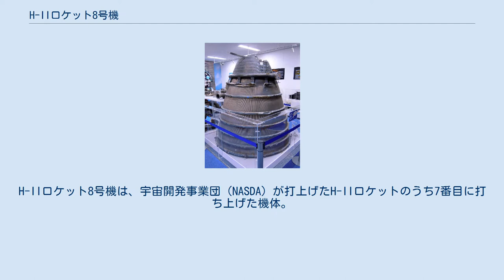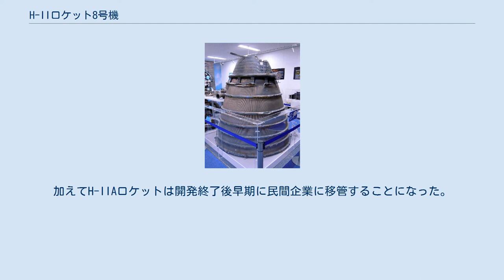H-IIロケット8号機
H-IIロケット8号機は、宇宙開発事業団（NASDA）が打上げたH-IIロケットのうち7番目に打ち上げた機体。
 1999年11月15日に種子島宇宙センターから運輸多目的衛星1号（MTSAT-1）を搭載して打ち上げたが、1段目エンジンのLE-7が破損し推力を失ったため地上からの指令で破壊、残骸とペイロードは父島の北西約380kmの海中に落下した。
打上げ順番の変更で、6号機→5号機→8号機→7号機の順番で打ち上げが予定されていたが、8号機の打ち上げ失敗により7号機はキャンセル、この8号機がH-IIの最終号機体となった。
 H-IIロケット8号機LE-7エンジン テレメトリ情報の解析から、LE-7の液体燃料の供給系に何らかのトラブルが発生し燃料の供給が止まったことが推力喪失の原因と考えられた。
具体的な原因を調査するため海洋科学技術センター（現JAMSTEC）に依頼して、11月19日から深海調査船による捜索を実施した。
この第1次調査でロケットの残骸の一部が発見できたため12月20日から第2次調査を行い、12月24日にLE-7エンジン本体を発見、翌2000年1月に3000mの深海からの回収に成功した。
太平洋の海底3000mから僅か3m四方の物体を発見し回収できたことは奇跡的と言える。
なお、回収されたLE-7エンジンは現在角田宇宙センターで展示されている。
 引き上げたエンジン本体の解析の結果、液体水素ターボポンプ入り口のインデューサの羽車が疲労破壊で折損していることがわかった。
このためインデューサの動作試験を行った結果、インデューサから液体水素供給パイプ上流に向かって旋回キャビテーションが発生、これによりパイプ内の動圧変動が誘起されてインデューサの羽根車を振動させ疲労破壊に至ったと推定された。
この破壊により供給配管の圧力が瞬時に過大になって破損、液体水素が漏出したためエンジン燃焼室への燃料供給がとまりエンジンが停止したのである。
 開発過程で旋回キャビテーションの発生の可能性は予期できたものの、複合的要因によってインデューサ等が破壊することまでは予見できなかったという。
 H-IIAロケットで用いられるLE-7Aエンジンではこの失敗経験を生かし、旋回キャビテーション対策を施すとともに、通常動作外の動作環境でも異常が見られないよう設計変更を行い、高信頼性を確保することができた。
 H-IIロケット5号機では2段目のエンジンで失敗し、2段目をH-IIAロケットの2段目に取り替えた8号機では1段目のエンジンで失敗したため、次に打ち上げる予定だった7号機は、製作済みであったが打上げをキャンセルされH-IIロケットの運用が終了することになった。
 失われたペイロードである運輸多目的衛星 MTSAT-1は、航空管制用通信衛星・気象観測衛星などの機能を統合した人工衛星であり、特に設計寿命を2000年に迎える気象衛星ひまわり5号の後継衛星でもあった（同衛星の静止位置に置かれる予定だった）。
このためひまわり5号はそのまま寿命を超えて使われることになった。
 2003年5月22日からは、2005年のMTSAT-1R（後のひまわり6号）打ち上げ・運用開始までの間、米国NOAAからGOES-9を借用して観測が続けられた。
 また、この事故によりH-IIAロケットはヒューズ社やESAを始めとする顧客の受注を失い、ロケットの商業打ち上げ計画に大きな影響がでた。
また間接的には、日本の宇宙開発諸機関の統合化が促進されて宇宙開発事業団（NASDA）・文部省宇宙科学研究所（ISAS）・航空宇宙技術研究所（NAL）の3機関の統合が決定し、後の宇宙航空研究開発機構（JAXA）の誕生に繋がった。
加えてH-IIAロケットは開発終了後早期に民間企業に移管することになった。